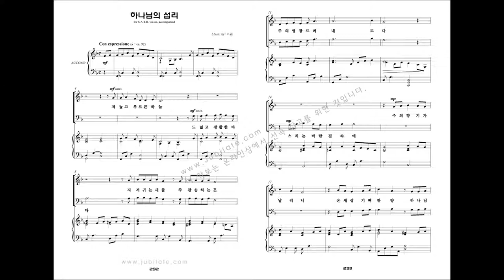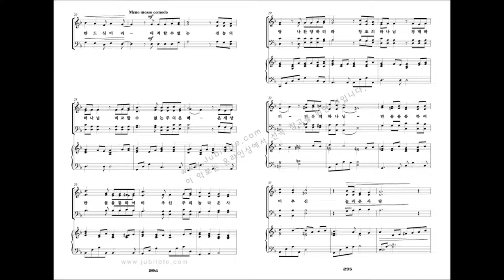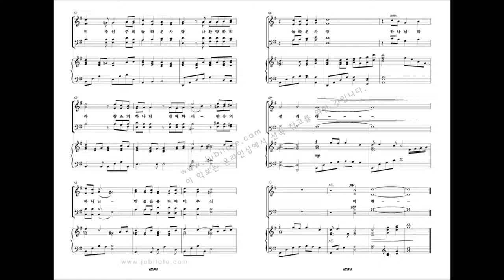[유빌라테 명품성가 20집] 30.최지은 '하나님의 섭리'